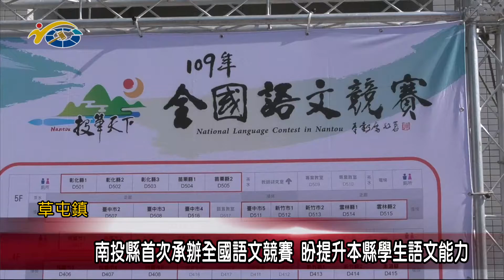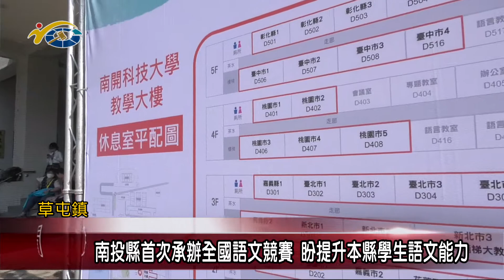南投縣首次承辦全國語文競賽 議員賴燕雪、簡峻庭盼提升本縣學生語文能力